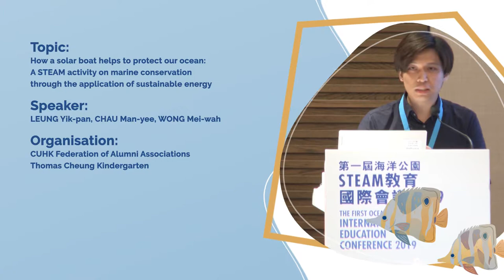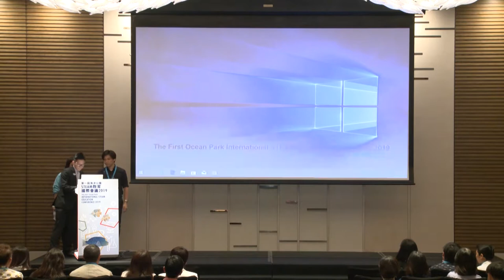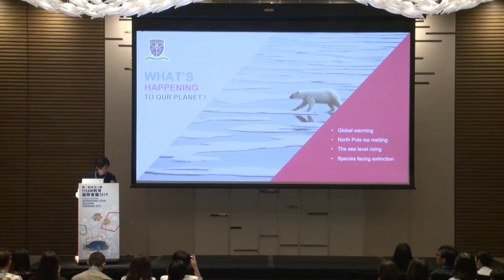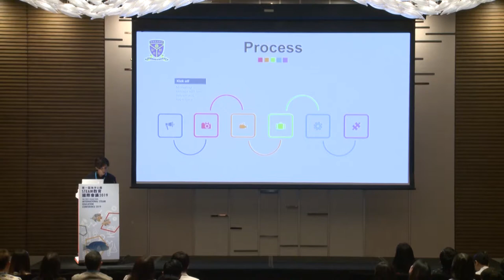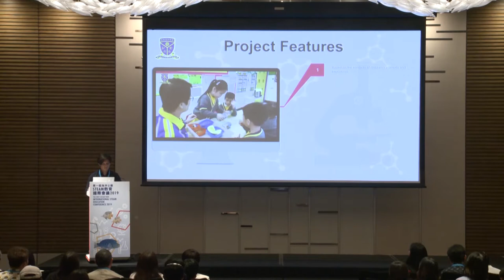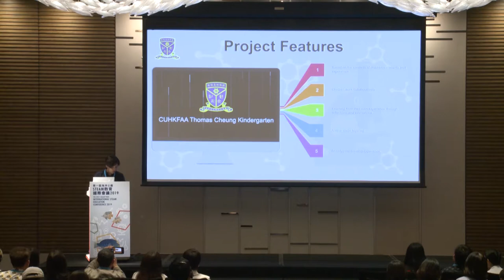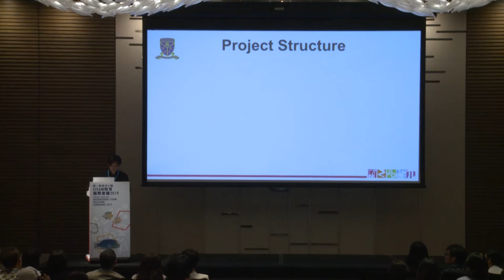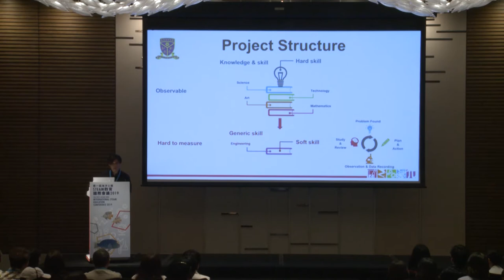The First Ocean Park International STEAM Education Conference 2019 - June 21, Parallel sessions 3.1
Topic:
How a solar boat helps to protect our ocean: A STEAM activity on marine conservation through the application of sustainable energy

Speaker:
LEUNG Yik-pan, CHAU Man-yee, WONG Mei-wah

Organisation:
CUHK Federation of Alumni Associations Thomas Cheung Kindergarten